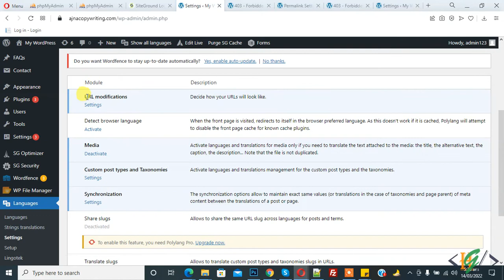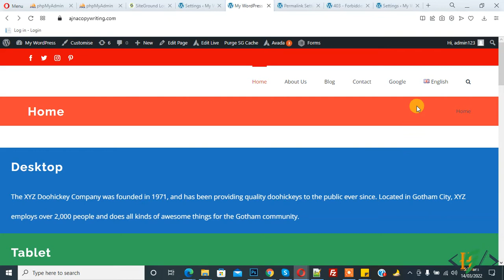How to Fix a 403 Error on Page in Polylang Plugin | Language Switcher Not Working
In this wordpress polylang plugin tutorial you will learn how to fix 403 - Forbidden Error in polygand plugin and how to fix a 403 error on search form in wordpress and when you try to access other language page and click on it then they show error in wordpress website.